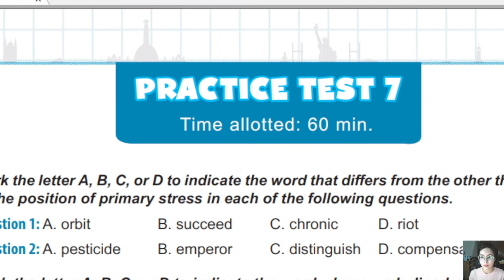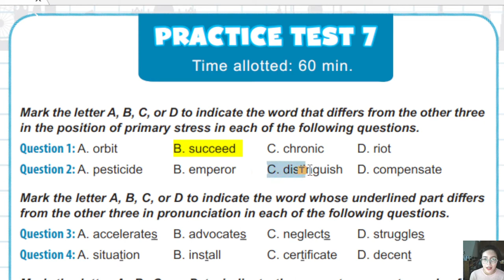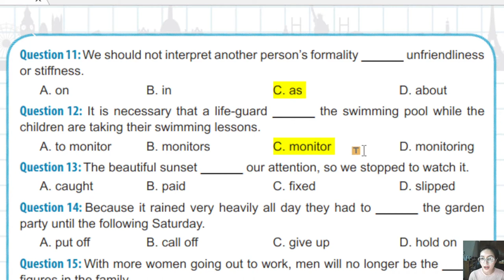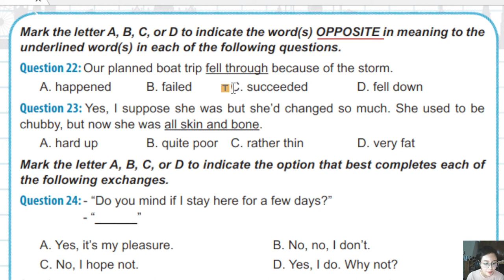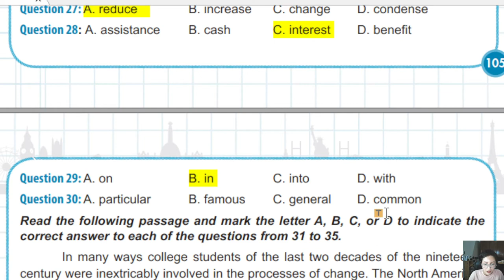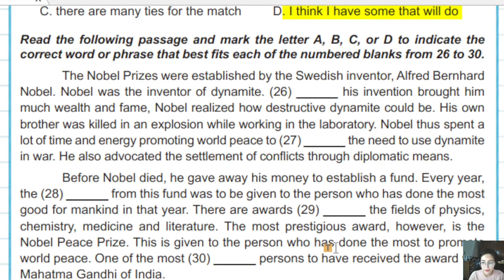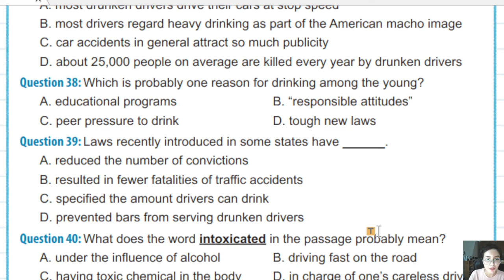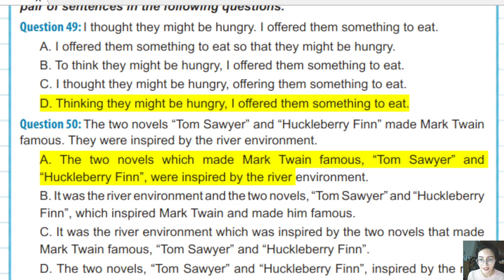Livestream chữa đề số 07 sách HDOT tốt nghiệp THPT môn Tiếng Anh năm học 2021 - 2022